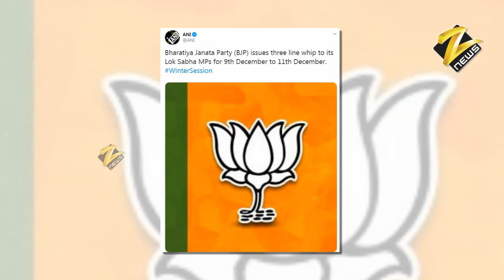Citizenship Amendment Bill 2019 | संसद में पेश होगा नागरिकता संशोधन विधेयक,भाजपा ने जारी किया व्हिप